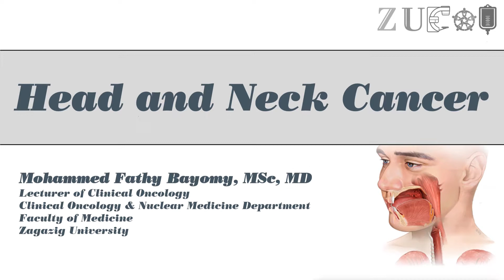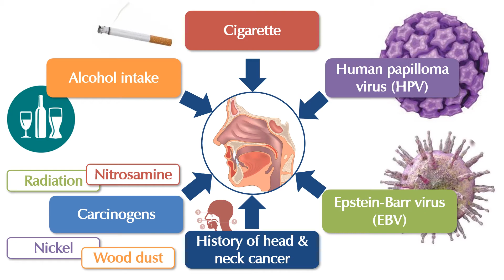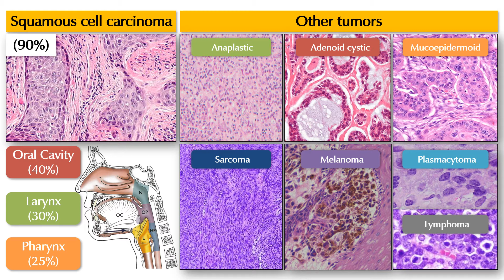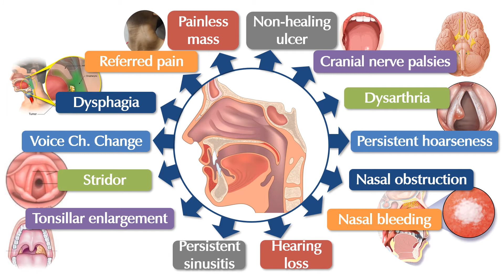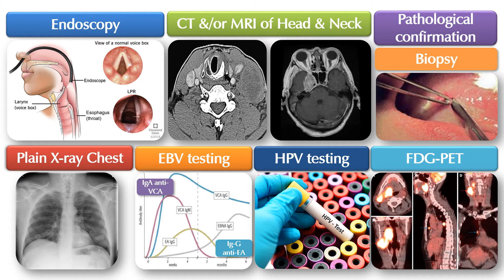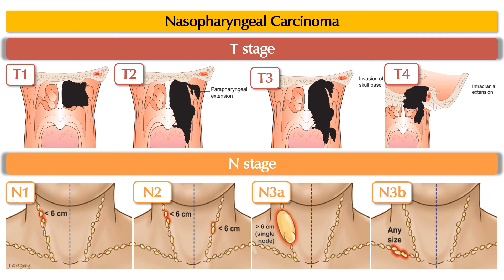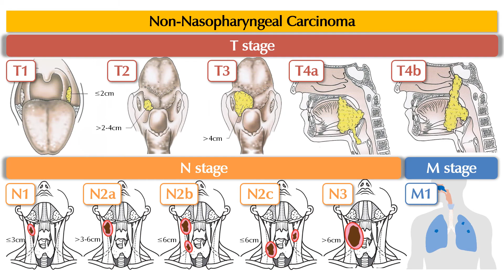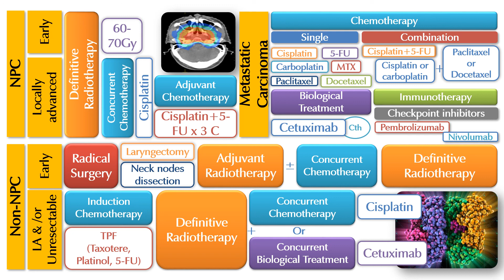H & N Cancer version2